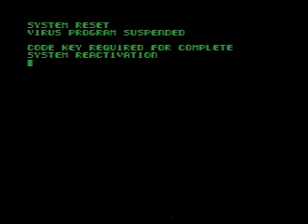X-Men (Genesis) Speed Run - Single Segment